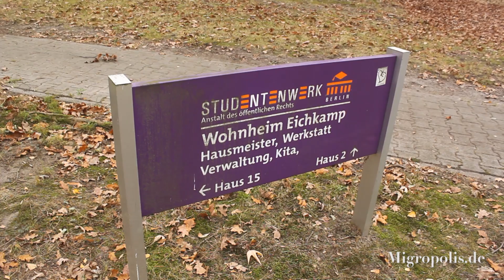TRAILER JI JIANG